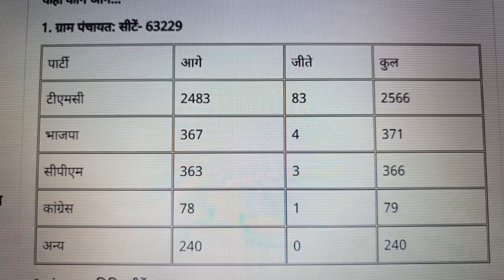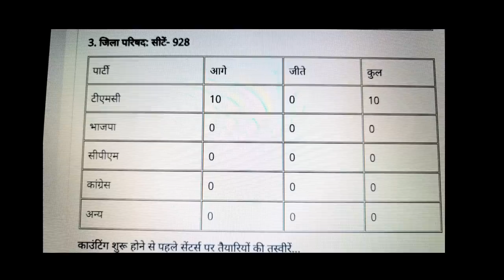बंगाल पंचायत चुनाव रिज़ल्ट | West Bengal Panchayat election result | TMC Lead More Seat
West Bengal Panchayat election result
Bangal election result
West Bangal election result Live